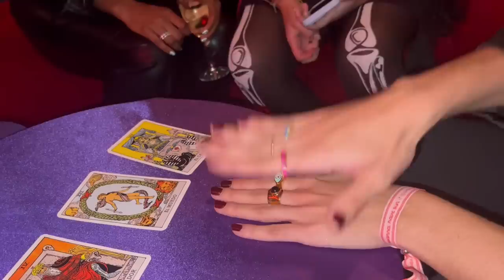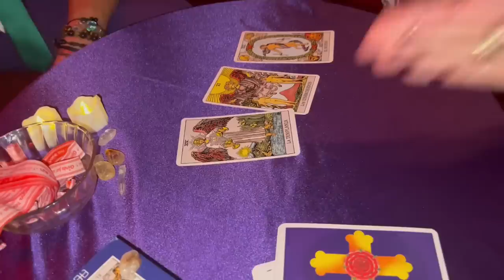Asistí a una fiesta de HALLOWEEN para influencers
¡¡¡BIENVENIDOS!!!